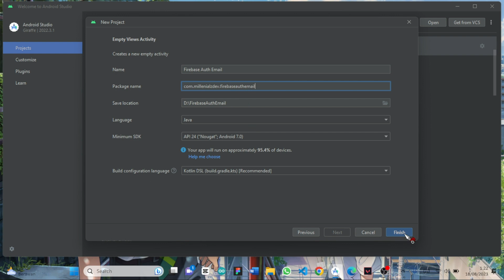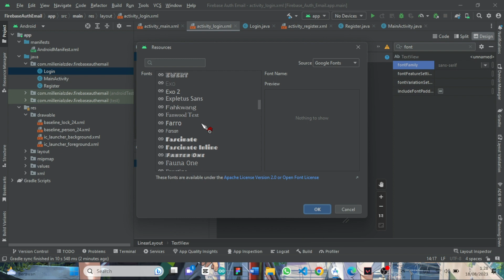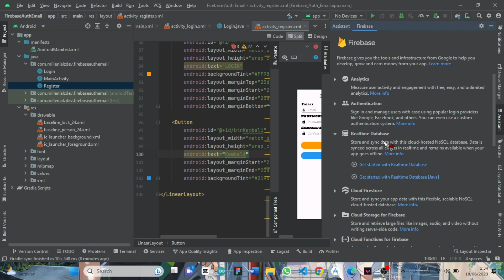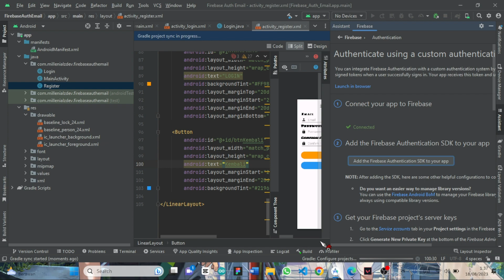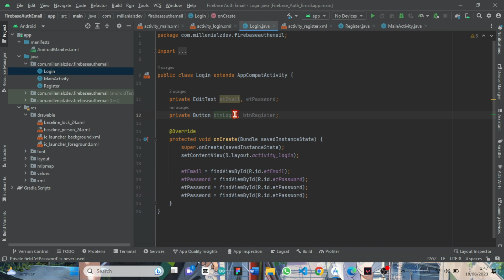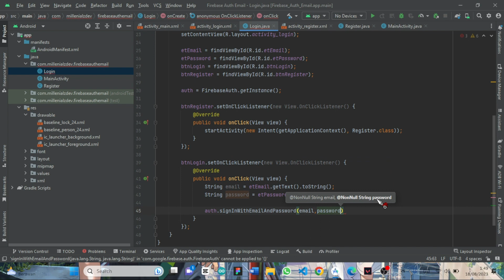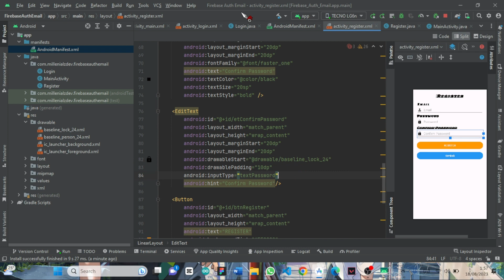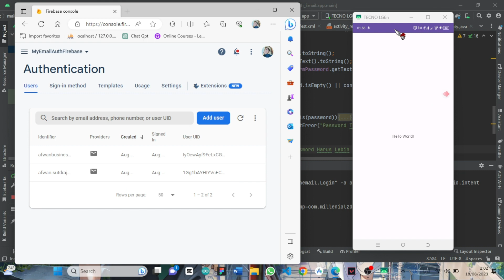Cara Membuat Verifikasi Login via Email di Android Studio 🔑📧 | Firebase Auth Tutorial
Hi!
Jadi, di video kali ini aku akan sharing lagi yaitu tentang cara membuat Verifikasi Login via Email di Android Studio.

Kalau Kalian Punya Ide Project Bisa Comment Atau Dm Aja.

Cara Membuat Verifikasi Login via Email di Android Studio
Cara Membuat Verifikasi Login
Cara Kirim Verifikasi Login via Email di Android Studio
Firebase Auth Tutorial
Android Studio
java